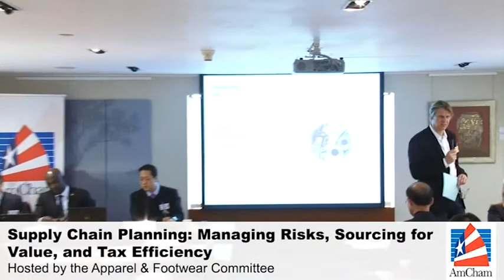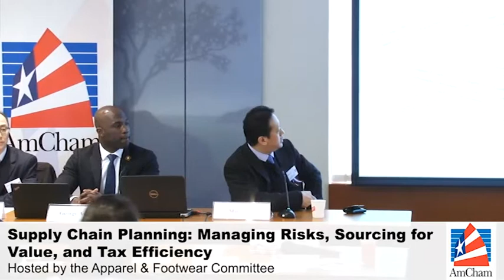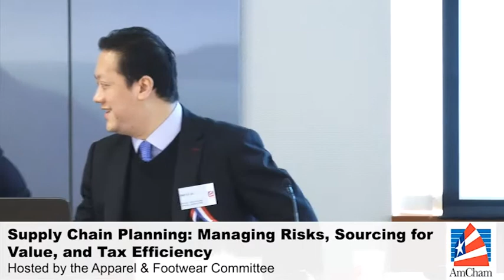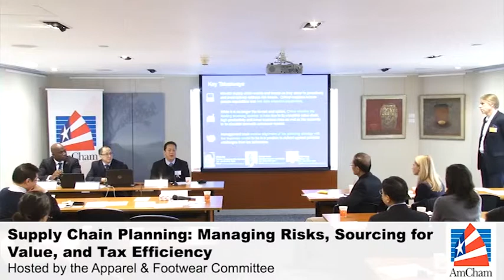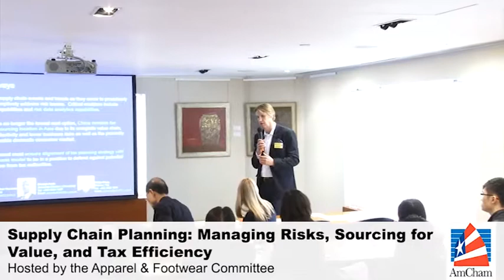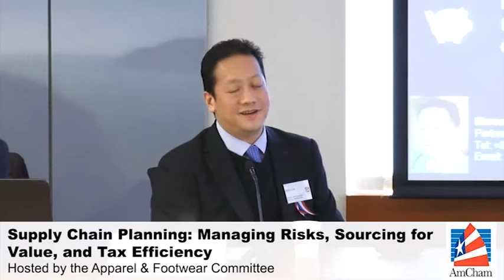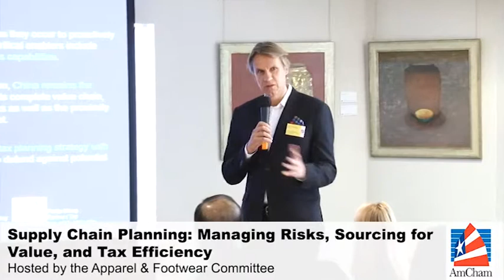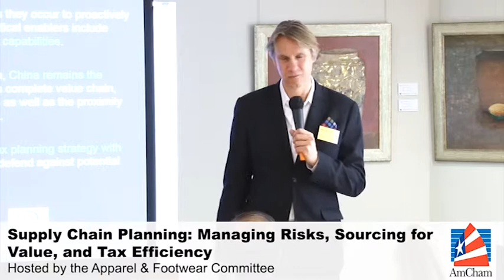Supply Chain Planning: Managing Risks, Sourcing for Value, and Tax Efficiency, Feb 12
In this seminar Deloitte will introduce guidance and experiences of supply chain planning from three important perspectives: risk, strategy, and taxation.  Supply chain risk management involves controlling the variety of risks across third party engagement and contract management, industry regulations and labour law compliance, quality assurance, and fraud and corruption monitoring as well as business continuity planning.  Supply chain strategy will set the sourcing footprint your company pursues within a dynamic regional and global economic landscape and will define your approach to lowest cost sourcing versus best value sourcing over a longer term.  Supply chain tax efficiency involves internal structuring to reduce costs and the role Hong Kong can play in such planning.